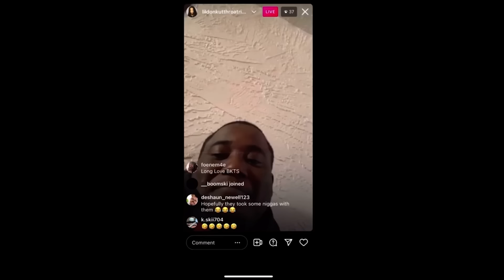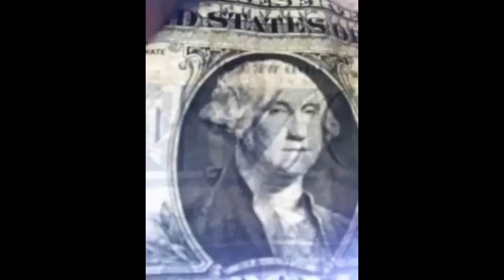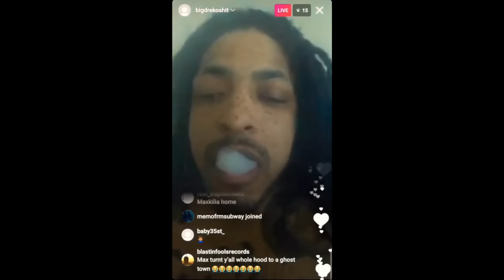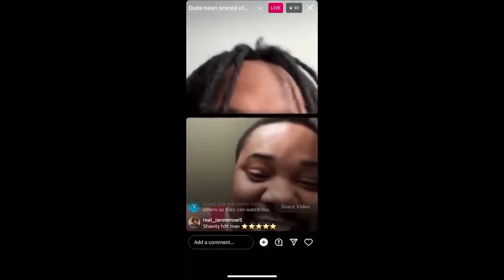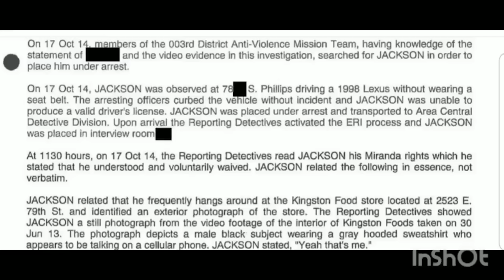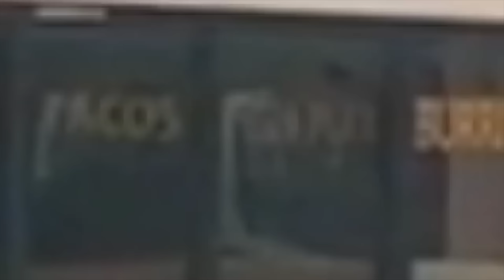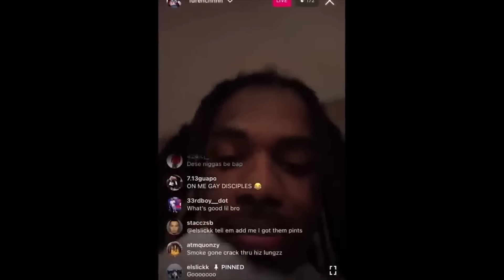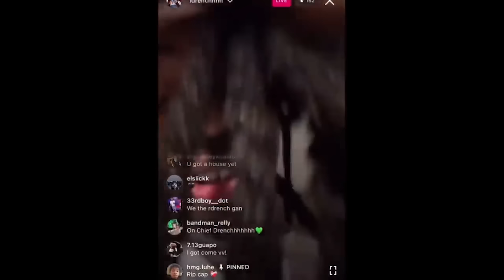This Chicago War Has Claimed Over 60 Lives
Take a walk through the east side of Chicago as we touch on one of the most known wars from within the city that's lasted decades. This documentary will take you through the story of the war between NLMB vs KTS and Black Mobb. There has been plenty of bloodshed between all sides involved and it helped shape the way that the east side of Chicago is viewed. These are real stories that sound like they could have been in Hollywood movie scripts, but the sad reality is, all of these events took place in real life.

00:00:00 "Intro"
00:02:41 "The Start Of The War"
00:51:12 "The Man Who Eliminated NLMB Members"
01:09:16 "Revenge Is Best Served Cold"
01:34:22 "The Revenge Of A Son"